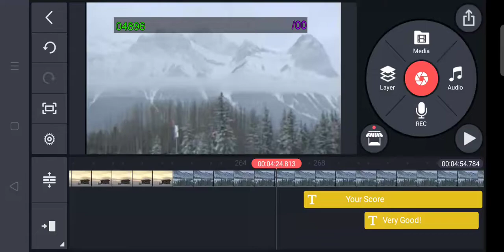Fanmade Karaoke Behind The Scenes